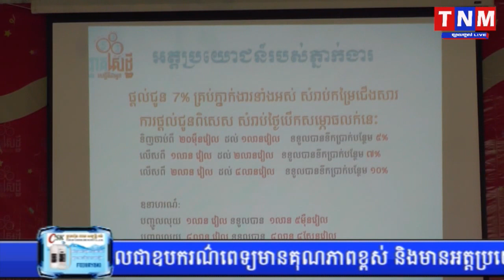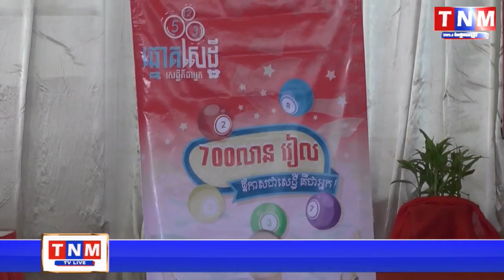ក្រុមហ៊ុនឆ្នោតសេដ្ឋី បើកសម្ភោធជាផ្លូវការ នៅប្រទេសកម្ពុជា